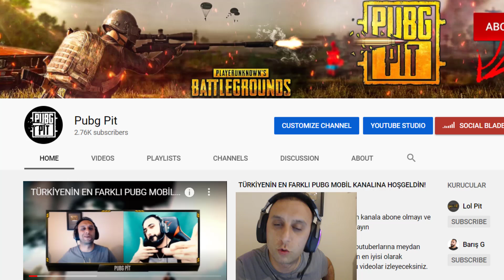YÜREK YEMİŞ BRONZLAR LEE SİN 1.SİNE MEYDAN OKUDULAR! LOL PİT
💬 Seyahat halindeyken de videolarımı kaliteli bir şekilde Asus ROG sayesinde yapabiliyorum

🔽 Ekipmanlarım 🔽
EKRAN KARTI ►ASUS ROG STRIX RTX 2070